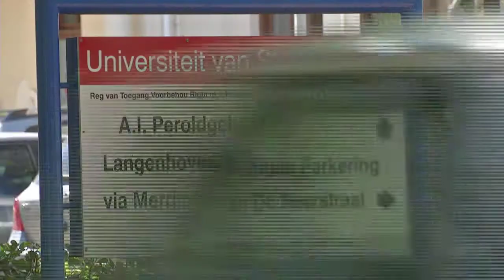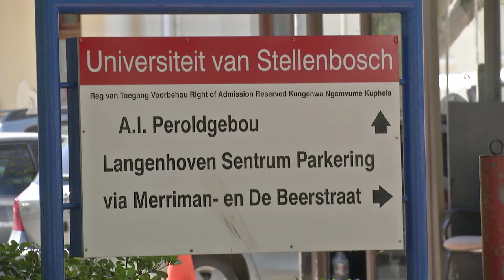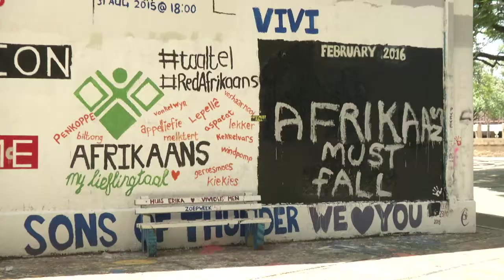KN Verslag: Hofstryd oor Afrikaans op Stellenbosch 14 Agu 2017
KN Verslag: Hofstryd oor Afrikaans op Stellenbosch
Mia Spies doen verslag oor die hofstryd om Afrikaans as ’n onderrigtaal by die Universiteit Stellenbosch te behou.